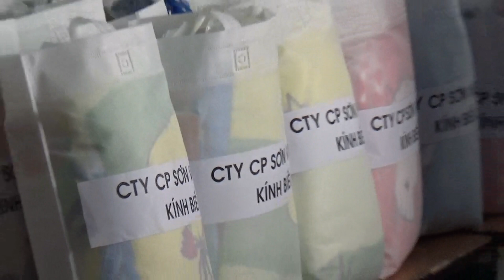Tặng quà bệnh nhi nghèo Bệnh viện Nhi đồng 2